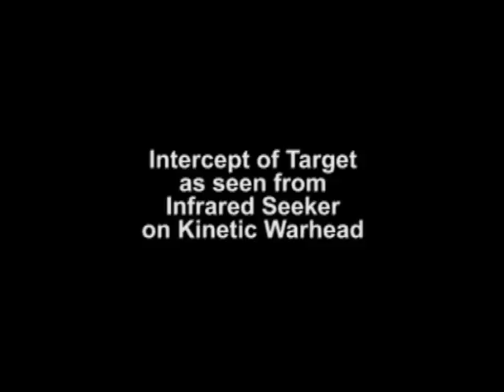Aegis BMD Stellar Eagle (FM-2) B-Roll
B-Roll footage of the first successful intercept of a short range ballistic missile target by an SM-3 missile and the Aegis Ballistic Missile Defense System.